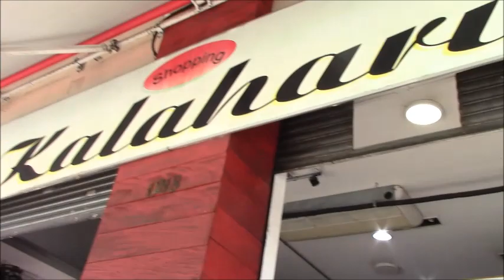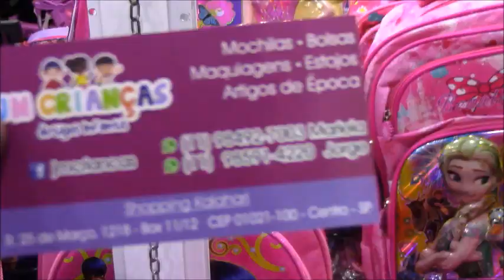SÃO PAULO - SP. 25 DE MARÇO MOCHILAS ESCOLARES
Videos com conteúdos de estilo de moda, novidades e tendencias. Acessórios e complementos de designer de moda.